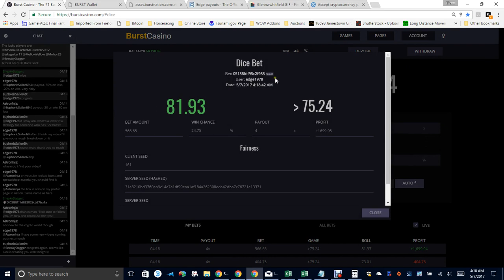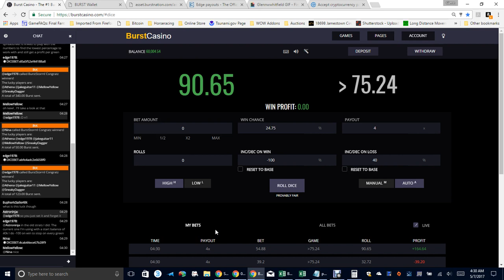Road to make 200k burst a day 4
Day 4 working my way up to making 200k burst a day. I will be experimenting various methods as I do this to show how fast I make my burst and my goal is to find a solid method that makes the most burst safely and is capable of earning you 200k a day.

In this video I also show how I disperse my rains to everyone